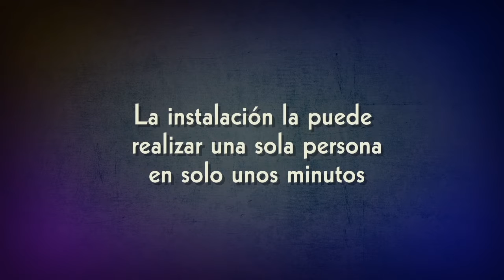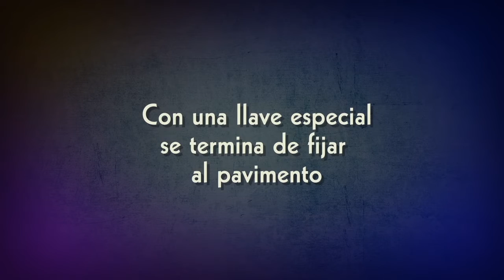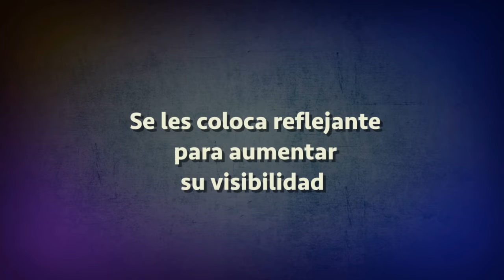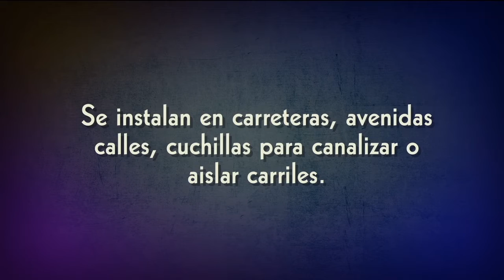Hito Poliflexy 76. Tus carreteras estarán más seguras.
El hito se ha consolidado como el dispositivos ideal para crear bifurcaciones carreteras seguras.  Se instalan precio a agujas carreteras para aumentar su visibilidad.